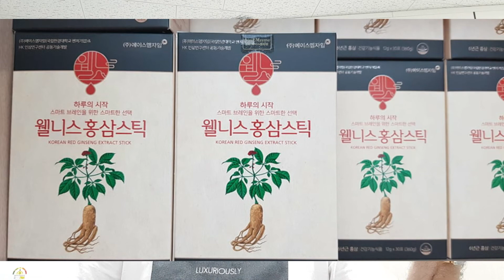Ginseng capsule for the treatment of Joints pain. جوڑوں کے درد کے علاج کے لئے Ginseng capsule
Ginseng has been used for improving overall health. It has also been used to strengthen the immune system and help fight off stress and disease. There are different types of ginseng. Asian ginseng (from Chinese and Korean sources) has been used for unclear thinking, diabetes, and male erectile dysfunction. most importantly used for the treatment of bone and joints pain. Compound K is well-known compound of minor ginsenosides and helps in relieving joints pain and accumulate calcium deposition. The research published by Siddiqi et al 2015 [(Effect of Fermented Red Ginseng Extract Enriched in Ginsenoside Rg3 on the Differentiation and Mineralization of Preosteoblastic MC3T3-E1 Cells) Journal of Medicinal Food] show that the ginsenosides are very helpful in Joints pain and make muscles strong.
Ginseng مجموعی صحت کو بہتر بنانے کے لئے استعمال کیا جاتا ہے۔ یہ مدافعتی نظام کو مستحکم کرنے اور تناؤ اور بیماری سے نمٹنے کے لئے بھی استعمال کیا گیا ہے۔ جنسنینگ کی مختلف اقسام ہیں۔ ایشیائی جینسنگ (چینی اور کورین ذرائع سے) غیر واضح سوچ ، ذیابیطس ، اور مرد کو کھڑا کرنے کے عمل کے لئے استعمال کیا جاتا ہے۔ سب سے اہم بات ہڈیوں اور جوڑوں کے درد کے علاج میں استعمال ہوتی ہے۔ کمپاؤنڈ K معمولی جینسوسائڈس کا معروف کمپاؤنڈ ہے اور جوڑوں کے درد کو دور کرنے اور کیلشیم جمع کو جمع کرنے میں مدد کرتا ہے۔ صدیقی ایٹ ال 2015 کی طرف سے شائع کردہ تحقیق [(Preosteoblastic MC3T3-E1 خلیوں کے فرق اور معدنیات پر Ginsenoside Rg3 میں افزودہ خمیر شدہ سرخ جنسنینگ ایکسٹریکٹ کا اثر) جرنل آف میڈیکل فوڈ] ظاہر کرتا ہے کہ جینسوسائڈس جوڑوں کے درد اور پٹھوں کو بنانے میں بہت مددگار ثابت ہوتے ہیں۔ مضبوط